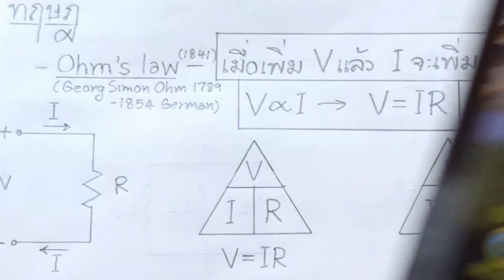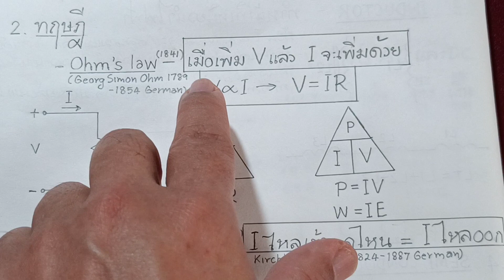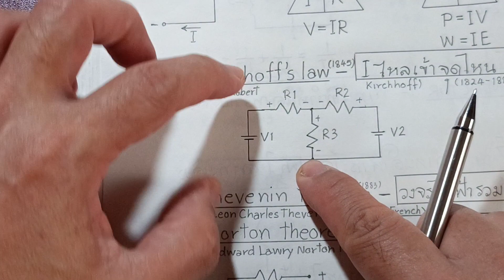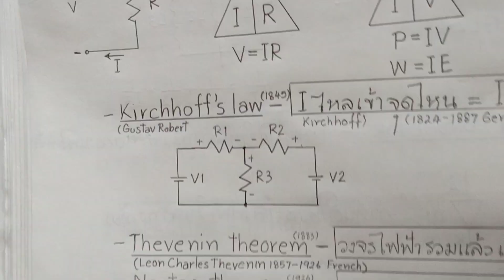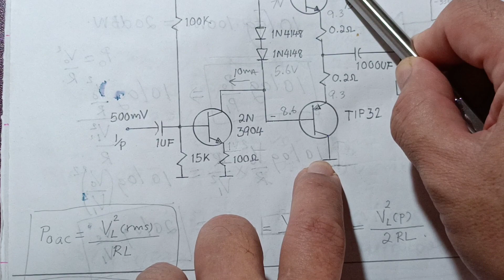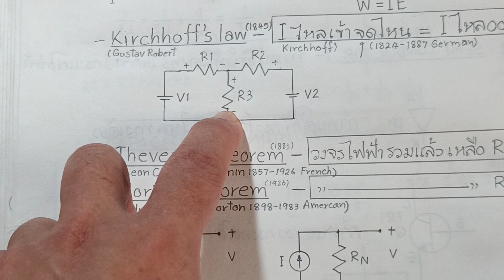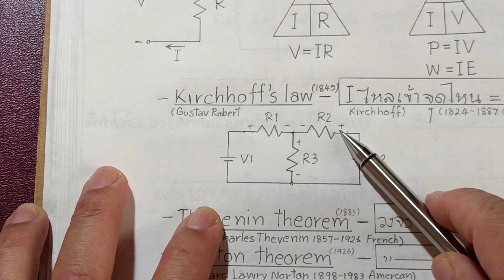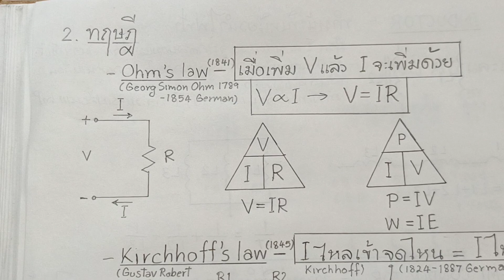พื้นฐานการเรียนรู้ทางอิเลคโทรนิคส์6ขั้นตอน 6 เรื่อง ทฤษฎี ที่สำคัญและจำเป็น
พื้นฐาน 6 ขั้นตอน
เพื่อที่จะเป็นนักอิเล็กทรอนิกส์ทีพัฒนาตัวเองให้ก้าวหน้าต่อไปได้